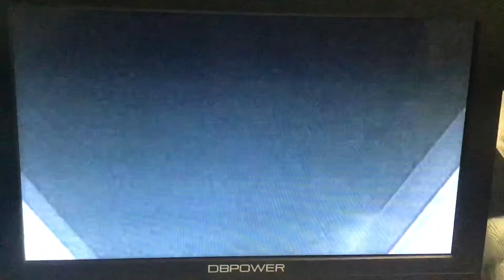CBS Television Network (1960)/Viacom Enterprises “Wigga-Wigga” (1990)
From Perry Mason: The Irate Inventor